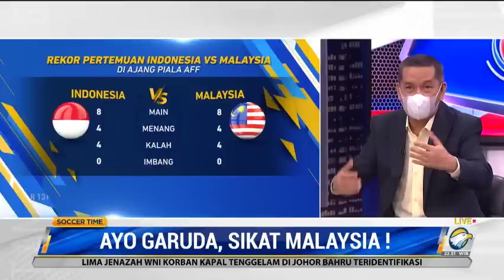Bedah Taktik Indonesia vs Malaysia di Piala AFF 2020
Timnas Indonesia untuk sementara memimpin klasemen Grup B Piala AFF 2020. Skuat Garuda mendapatkan tujuh poin sama dengan Vietnam, tetapi unggul selisih gol. Sementara dengan Malaysia, Indonesia unggul satu poin.

Indonesia masih memiliki satu laga di fase grup Piala AFF 2020. Skuat Garuda akan berjumpa Malaysia pada duel hidup dan mati di Bishan Stadium 19 Desember mendatang.